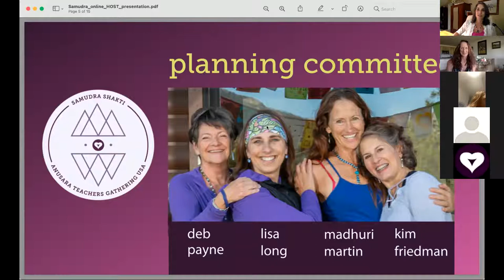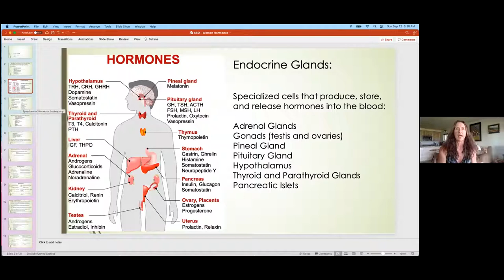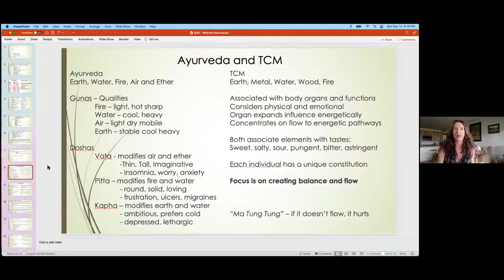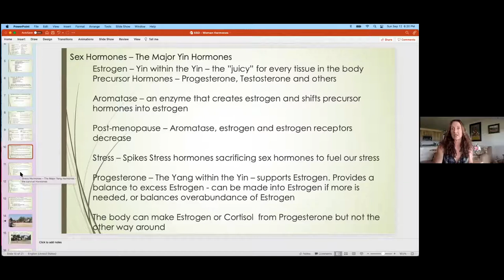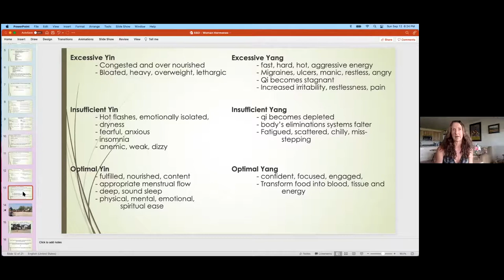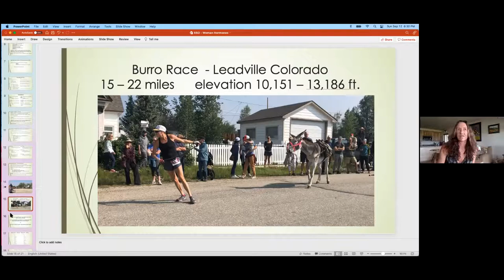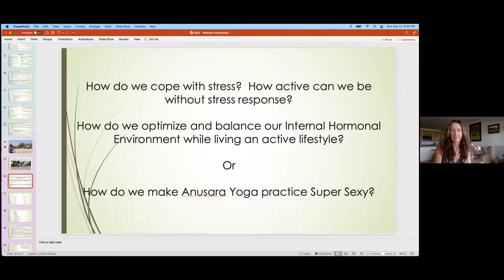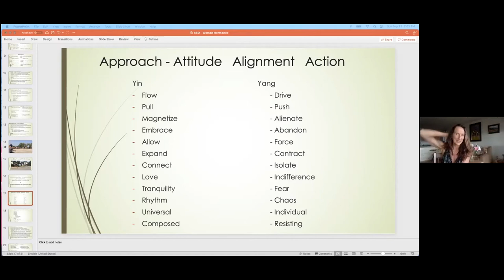Women in Yoga - Hidden Stories - Why Keep it Sexy Madhuri Martin, Anusara Yoga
Learn about an incredibly powerful concept that is important for every woman, at every age for health and vitality. It's also good for men! With a recognition that our hormones are vital for our body's biological processes, Madhuri Martin, Experienced Certified Anusara Teacher, dives into the topic of how our yoga practice can support healthy hormonal balance including breaking the cycle of an over-active stress response.

In this Samudra Shakti Online presentation - yoga and hormones - Madhuri Martin offers a natural approach to bringing balance to your environment, the first 30 minutes is lecture. At 30 minutes into the talk, Madhuri offers a simple and easy yoga practice you may do at home, right now, to help bring balance to your environment to help support your hormones and endocrine system.

Hormones regulate and support all biological processes in our bodies keeping us healthy and optimally functioning such as
Sleep cycle
Metabolism
Heart rate
Growth and development
Mood
Body temperature
Brain function
Organ function
Inflammation response
Immune system

Hormone imbalance symptoms include the following
Weight gain
Bloating
Skin rashes
Blurred vision
Irritability
Anxiety

With a recognition that stress is the primary issue and that a healthy stress response is important for our body's to prioritize the response, Madhuri entertains questions such as

How are our extreme practices (yoga, running, cycling, HIIT) affecting us?
How active can we be without the stress response negatively affecting us?
How do we approach practice and play so that we don't over stress our bodily systems?
How does a super sexy Anusara yoga practice benefit us?

This Samudra Shakti Online presentation was recorded live on September 12, 2021.